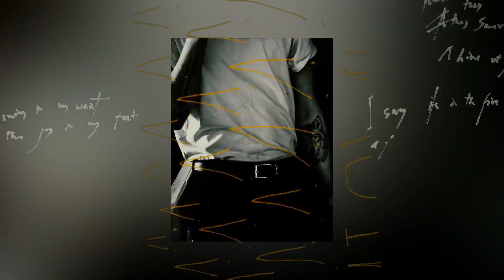Yonca Evcimik Neden Çocuk Yapmadığını İlk Kez Açıkladı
İpek Açar'ın TRT Müzik ekranlarında yayınlanan 'İpek Yolu' programına konuk olan ünlü şarkıcı Yonca Evcimik, neden çocuk yapmadığını ilk kez açıkladı.